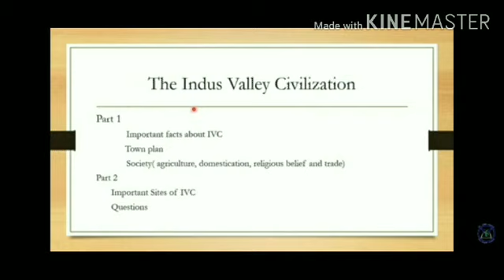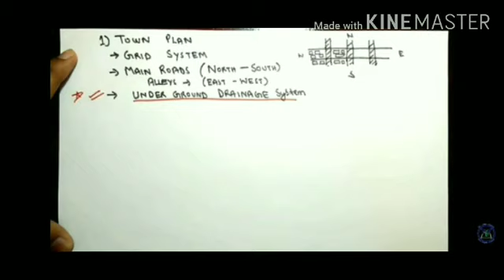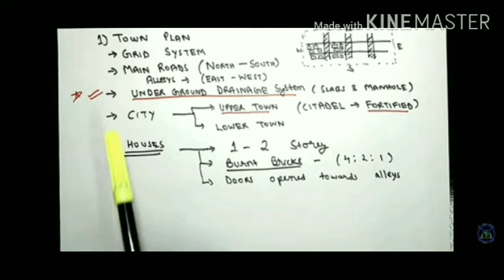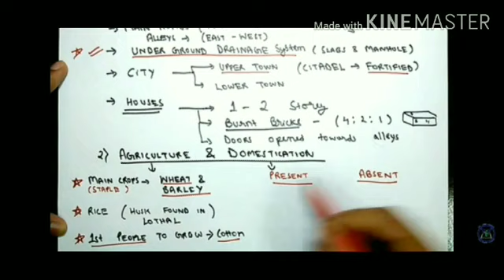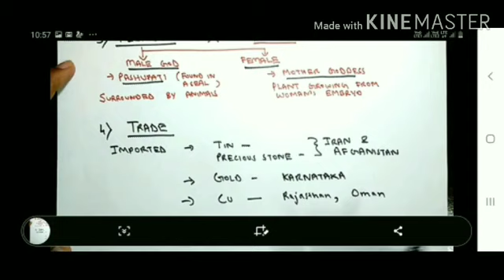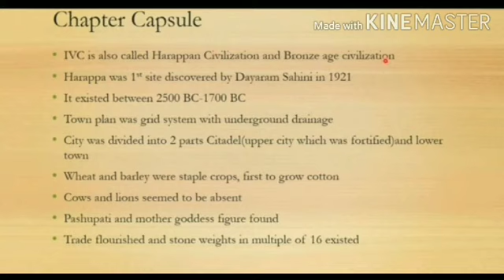Indus Valley civilisation 2500 BC - 1750 BC (750 years) class 11th history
President by:- Anubhuti Mam